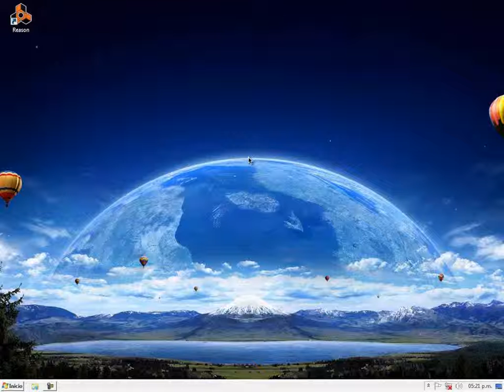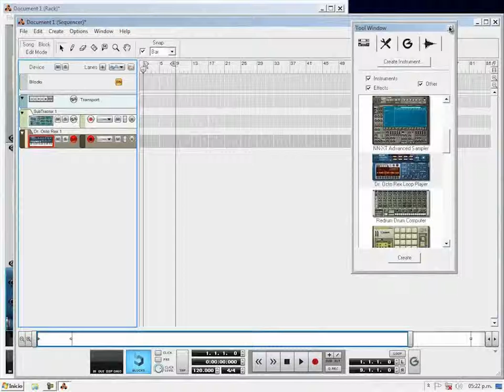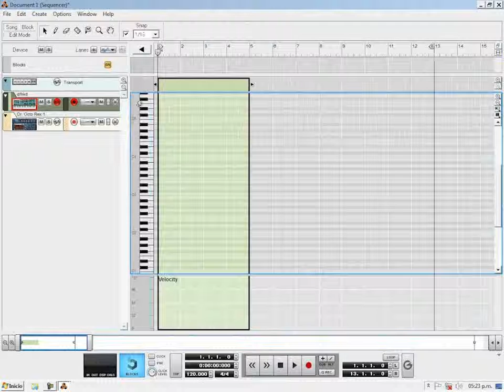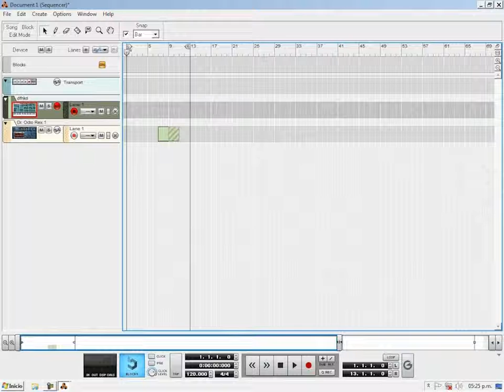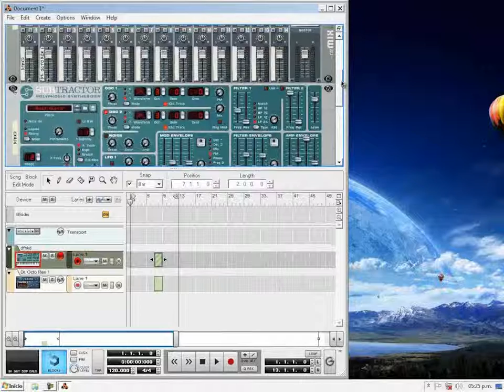03 Las Partes de Reason